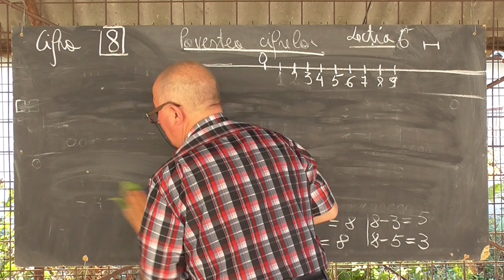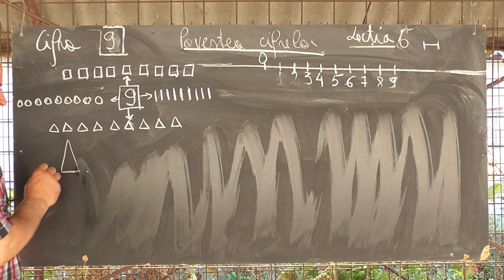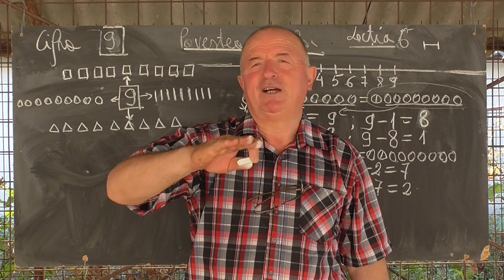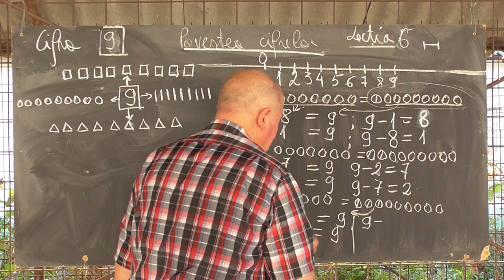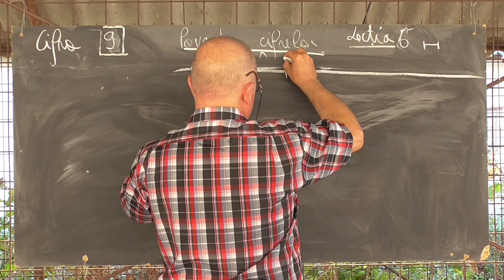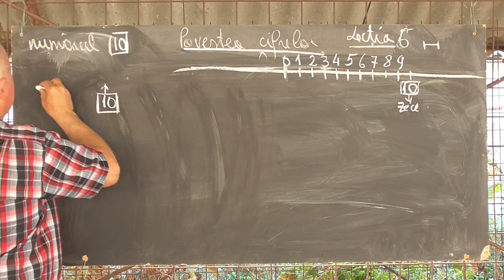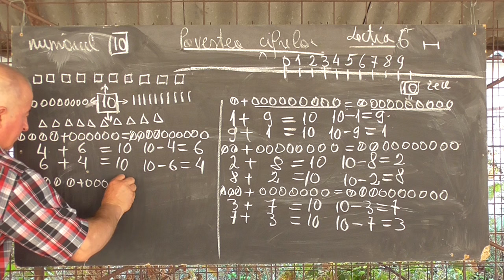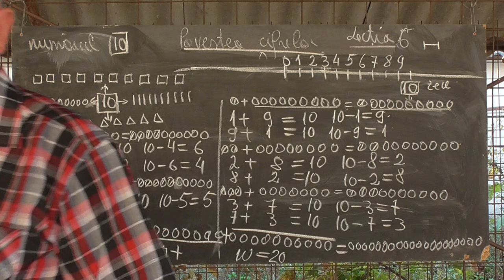Lectia 1060 - Povestea cifrelor - Cifra 9 si numarul 10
Aceste lectii sunt sustinute de voi si daca va sunt utile, as aprecia un Like, Share, Comment - Continuam aceasta mini serie de lectii facute pentru nepotelele mele Anna din SUA, Maria din Romania si alti copii de oriunde, cu semnificatia cifrei 9 si numarul 10.